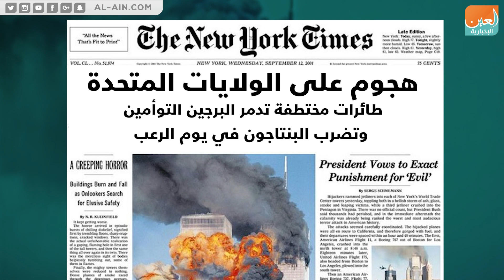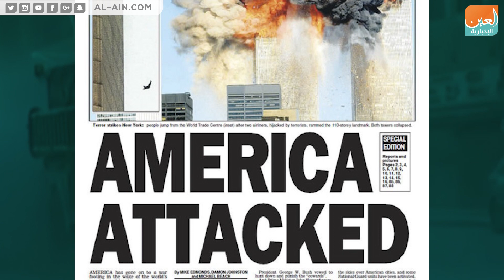كيف تناولت الصحافة العالمية هجوم 11 سبتمبر؟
العين الإخبارية | كيف تناولت الصحافة العالمية هجوم 11 سبتمبر؟
نشر موقع "بيزنس إنسايدر" الأمريكي، الثلاثاء، تقريراً بالصور تناول فيه أبرز عناوين الصحف العالمية في اليوم التالي لهجمات 11 سبتمبر/ أيلول 2001 الإرهابية التي استهدفت برجي التجارة العالمية ومبنى البنتاجون الأمريكي، وذلك بمناسبة الذكرى الـ17 للهجوم الإرهابي.